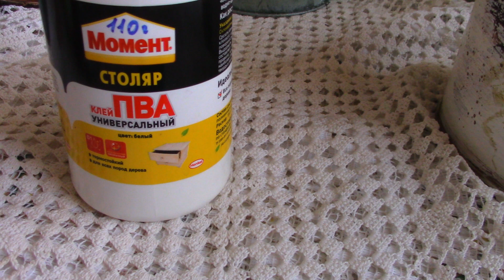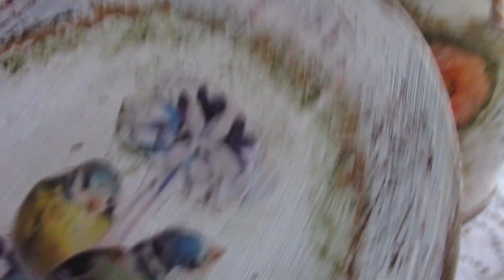Декорируем металлические баночки.